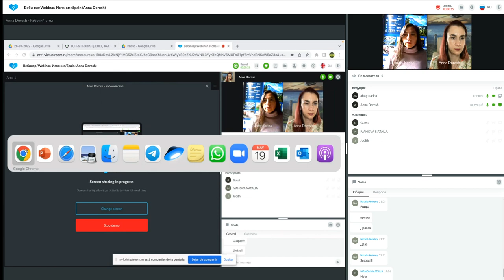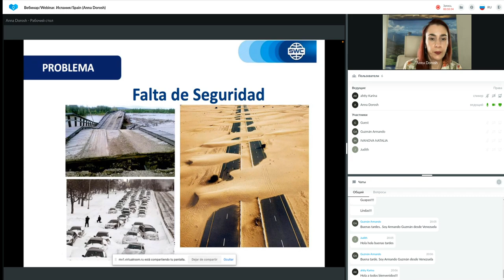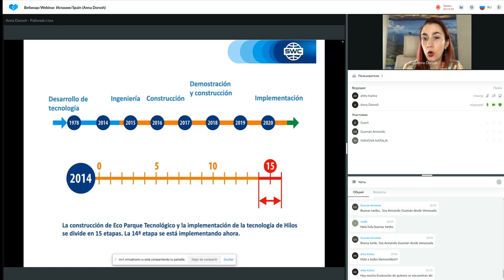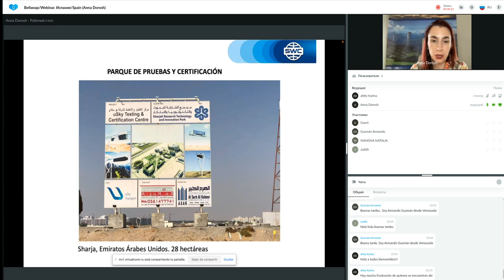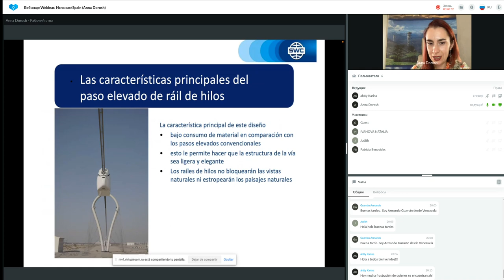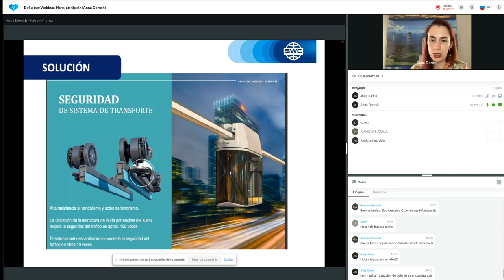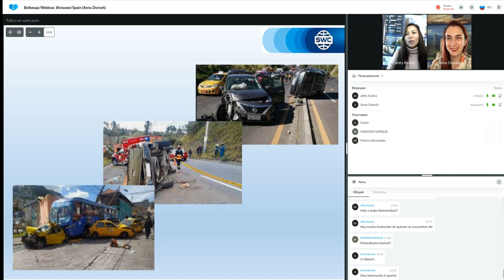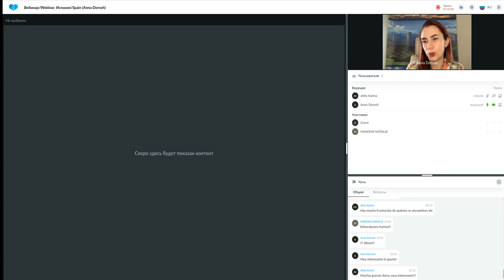Presentación de tecnología. Representado por: 19.05.2022. Anna Dorosh